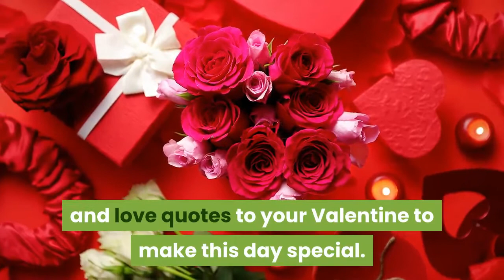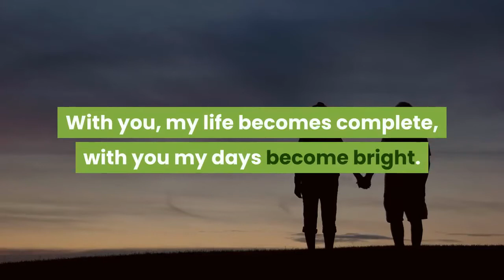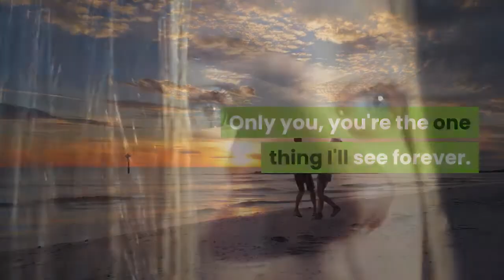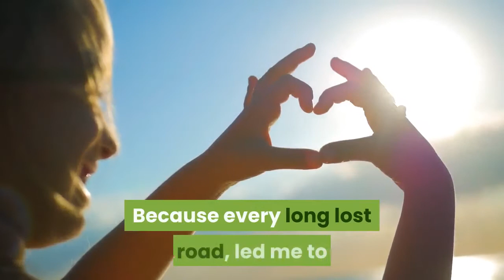Happy Valentine's Day 2021 Wishes messages images love quotes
Valentine’s day is here, send these beautiful wishes, messages, images, and love quotes to your Valentine to make this day special. Valentine’s day is here, send these beautiful wishes, messages, images, and love quotes. Your wait is over, after having a complete week of celebration of love, the final day to make them your valentine is here. Valentine's week is a week to express love by gestures like gifting chocolates, teddy, roses, and more. Valentines' day concludes the week of love. On this day, lovers celebrate with each other by exchanging greetings, going out for dinner, or partying, cutting cakes, shopping, etc. Love is among the utmost feels of the world, therefore no matter where you are situated in the world, even if you are in a long-distance relationship, or you are too young or old, you can wish your significant other a very happy and love-filled valentines' day. We have made your work even easier by giving your emotions the right words. Send these messages, greetings, SMS, images to your loved ones on Valentines' day to convey your emotions, love, and feelings to them. Here are some of the best quotes, images, wishes, SMS, greetings to express your love to your significant other on your Valentines' Day 2021. You are my heartbeat, my soul, and my better half, would you like to spend your life next to me! Happy Valentines' Day to you my soulmate. Sending you lots of love wrapped in this envelope. The day I found you, I found my reason for life, happiness, gratitude, and love. I want to spend my entire life with you. Happy Valentines' Day! After meeting you, I feel I have found a person whom I can be count on always in life. Happy Valentines' Day! Valentine’s day images! With you, my life becomes complete, with you my days become bright. In your hands I would love to lay, not only this night but for the rest of my life! I promise to fulfil each wish of yours and stand by your side in every up and down of life. I promise to love you forever and more with each day. Will you be my valentine! You deserve the world and all the happiness it has to offer. Happy Valentines' Day! You are my North, my South, my East and West, the sun of my morning and moon of my night. I love you with everything I have. Happy Valentines' Day! Happy Valentines' day! I would love to grow old with you! The best is yet to be and it begins from the moment you say yes!"I love the feeling and the butterflies I get when I see you smiling. I would love to smile for the rest of my life too. So, I say it's a yes? You are the one I need in my life, from this day on till the rest of my life. Happy Valentines' Day! Only you, you're the one thing I'll see forever. In my eyes, in my words, and in everything I do, your sight is the only sight that will ever bring me peace! Valentine’s day wishes! Because every long lost road, led me to where you are; others who broke my heart, they were like northern stars, guiding me on my way, into your loving arms, this much I know is true.

HappyValentine'sDay! newsnow usanewstoday newsworldnow bbcnewstoday newstodayworld #